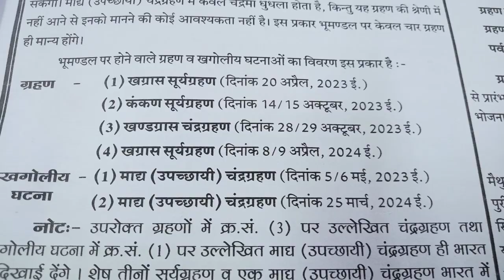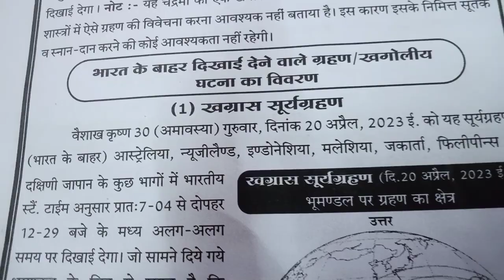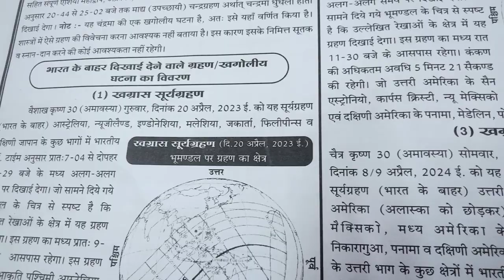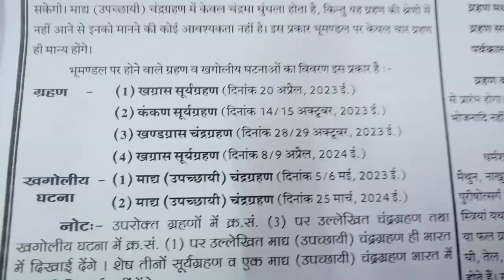500 सालो बाद साल का पहला सूर्य ग्रहण पृथ्वी पर मचेगी हा हा कार कड़वा सच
500 सालो बाद साल का पहला सूर्य ग्रहण पृथ्वी पर मचेगी हा हा कार कड़वा सच solareclipse amavasya #500